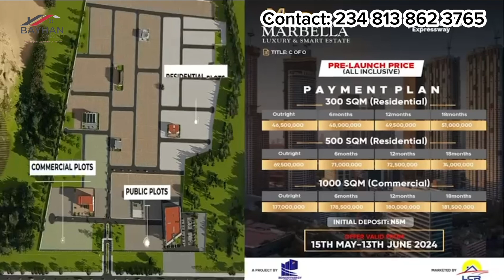Inside Mabella Luxury and Smart Estate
MARBELLA LUXURY AND SMART ESTATE

Marbella Luxury and Smart Estate is a premier destination where modern living and business opportunities converge.  It is strategically located along the Lekki-Epe Expressway.

Marbella offers the perfect blend of luxury,  convenience and ìt is a mixed-use development designed to cater to both residential and commercial needs.

*Infrastructure:
👉Perimeter Fencing:
👉Motorable & Accessible Road
👉Electricity
👉Shopping Mall

*What Can I Build On My Plot in Marbella ?
👉Bank
👉Tech hub
👉High Rise Apartment
👉Plaza/ Shopping Mall
👉Eatery
👉Cinema
👉Hotel
👉Hospital
👉Warehouse For Finished Goods
👉Office Buildings etc

*PRE- LAUNCH PRICES: ALL INCLUSIVE

*RESIDENTIAL PLOTS
300sqm @ ₦46.5 million:
500sqm @ ₦69.5 million
*1,000 Sqm( Commercial Plot)- N177 million*

*NEIGHBOURHOOD
👉 Fairmont Green & Smart Estate
👉Dangote refinery
👉Novare Mall
👉Lekki Trade Zone
👉Lakowe Golf
👉Cocharis Group
👉Pan-Atlantic University

*Property Title:
Government Allocated Certificate of Occupancy (C of O)! Investors can be rest assured of the legality and security of their investments, providing peace of mind and long-term value appreciation.

Embark on a journey of luxury and convenience at Marbella Luxury & Smart Estate, where every detail is meticulously crafted to redefine the essence of contemporary living!